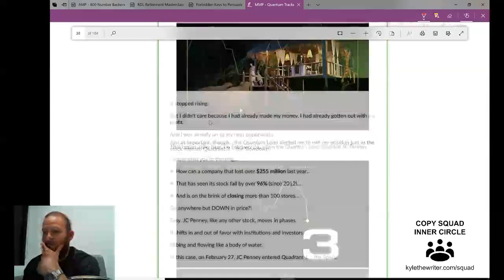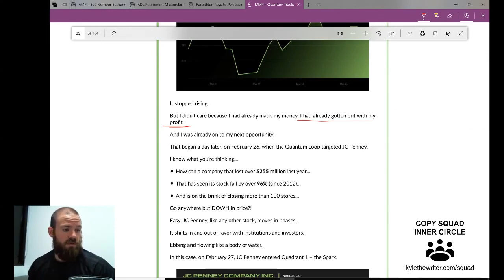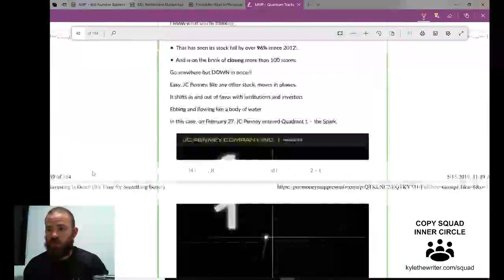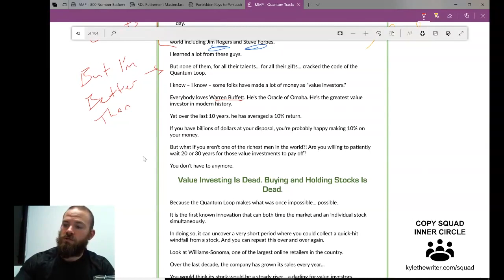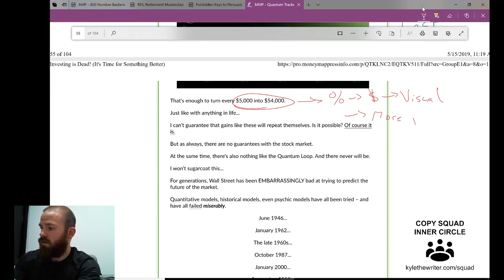3 Types of Emotional Appeals in Advertising [With Examples]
Copywriters who can use boring data to create emotional appeal in advertising are consistently able to...

Instantly trigger feelings and emotions that breed trust and authority...

Trade-off thinking vs. feeling by automatically "showing" instead of "telling..."

Create a more 3-dimensional (and believable) narrative around their product and brand...

And a host of other impressive feats of emotional manipulation.

The best part is it's really simple to do.

It's all just a matter of taking a single set of information...

And framing your words in a way that is LESS likely to appeal to logic vs. emotion.

Do this correctly and you can rapidly provoke some irrational buying behavior.

i.e. make stacks of cash.